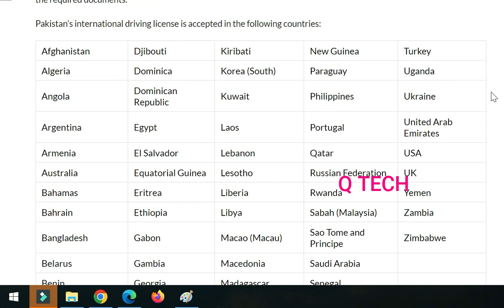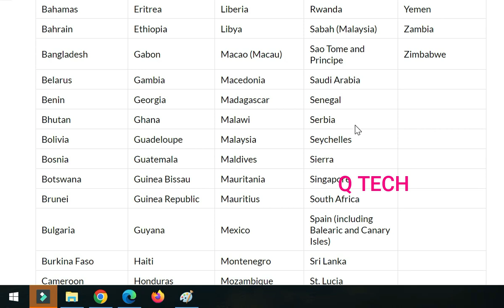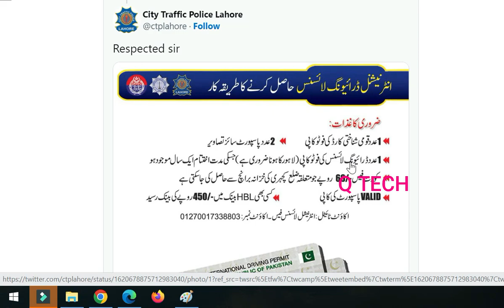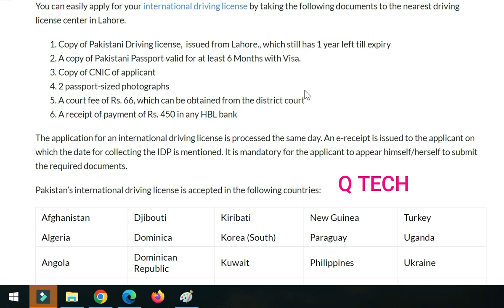how to get Pakistani International Driving License 2023|انٹر نیشنل ڈرائیونگ لائسنس بنوانے کا طریقہ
how to get Pakistani International Driving License 2023,
انٹر نیشنل ڈرائیونگ لائسنس  بنوانے کا طریقہ
international driving license
how to get international driving license in pakistan
how to get international driving license
e challan
e testing system
e sign testing system
e licensing system
traffic police lahore
traffic police training center
traffic police driving test
driving testing
driving test lahore traffic police
driving training center
no line no test
driving test
international driving permit
how to get international driving permit?
driving permit
driving license
pakistani passport
how to get driving license in pakistan
foreign driving license
idp,international driving license kaise banaye
valid 140+countries
driving
pakistan
europe
idp pakistan
international driving permit pakistan
pakistani international driving license
international driving license